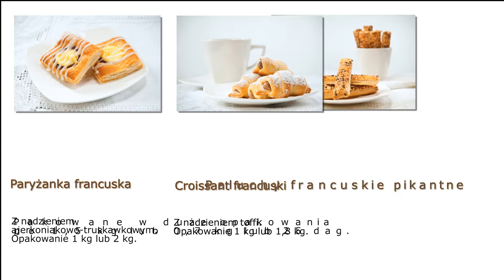Wyroby z ciasta francuskiego Komprachcice Cukiernia Beli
Cukiernia Beli znajduje się w Komprachcicach, na terenie województwa opolskiego. Działalność prowadzimy od 2009 roku. Specjalizujemy się w produkcji wyrobów z ciasta francuskiego. Osobami decyzyjnymi są Beata Kierska i Lidia Rybak. W ofercie mamy ciastka francuskie, paryżanki, mini croissanty, rogaliki, paszteciki, rogaliki z nadzieniem waniliowym, rogaliki z nadzieniem truskawkowym oraz trójkąciki francuskie. Pracujemy przy pomocy specjalistycznych maszyn szwajcarskich, które są przeznaczone do produkcji tego typu wyrobów. Korzystamy z najwyższej jakości produktów, które pochodzą od renomowanych i sprawdzonych producentów. Ciastka wykonujemy w oparciu o tradycyjne i sprawdzone przepisy. Zatrudniani przez nas pracownicy to wykwalifikowana kadra, która posiada wiedzę i doświadczenie. Służymy pomocą na każdym kroku. Uzupełnieniem oferty są paluchy francuskie pikantne. Zależy nam na zadowoleniu każdego klienta. Zapraszamy na stronę internetową